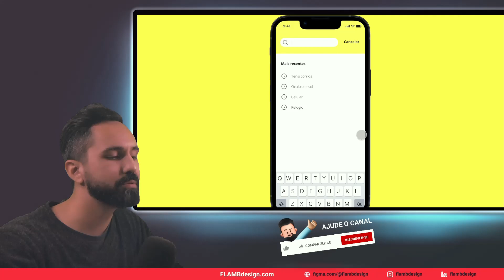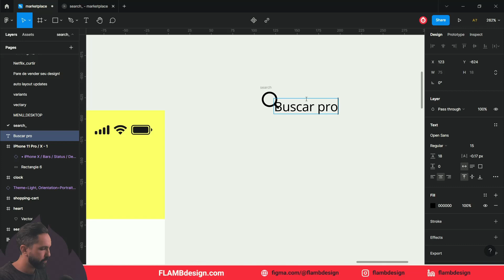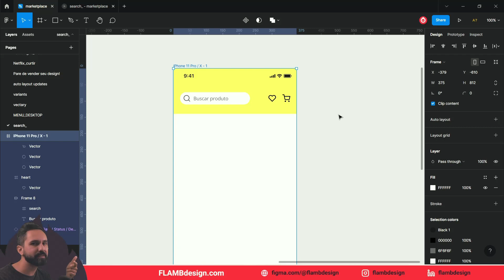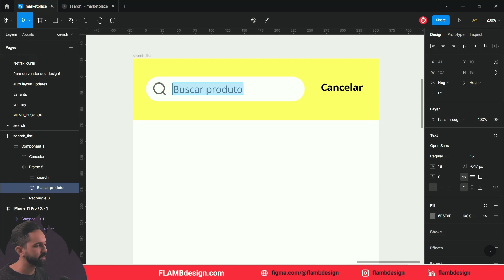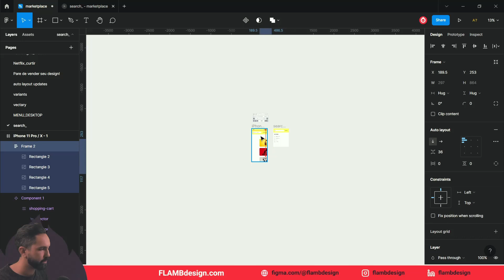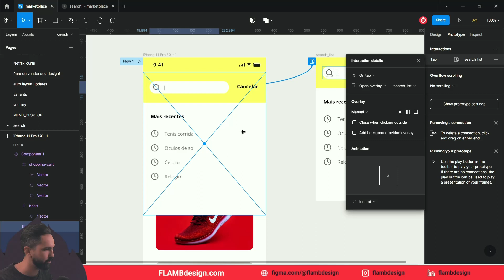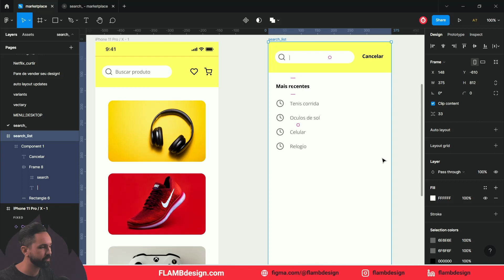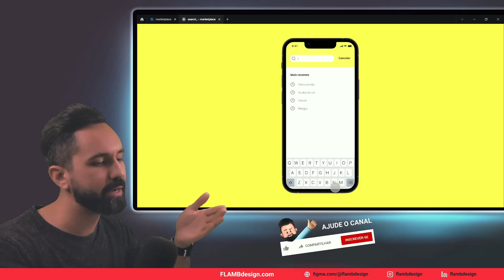🔍[Buscar + Lista] Interação fácil - @Figma tutorial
Crie uma interação simples ao clicar no campo de busca (search) da sua interface.

00:00 Search/buscar interação
00:20 Preparando o layout
11:00 Criando a interação do search
15:20 Avaliando o protótipo
Texto

EDIÇÃO 3D
3D é minha nova paixão. Mundo complexo, mas cheio de desafios recompensadores. Acredito que posso trazer essa realidade para um cenário mais simples de entender. Hoje o Photoshop tem uma ferramenta 3D que é possível ter resultados legais.

Atualmente estou transitando minha carreira para o UI/UX design. Ainda tenho muito que aprender, mas se você já é um designer experiente, posso te dizer que essa transição de carreira é menos complexa do que falam. Acredito que neste canal posso compartilhar minha experiência aprendendo sobre interfaces, aplicativos / APPs, interações, experiência do usuário, micro interação, motion, animação, etc.